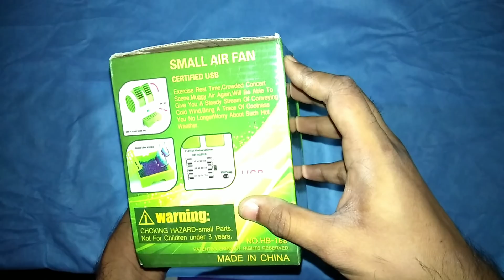Paytm 200rs Cash Back Mini Usb Ac Unboxing & Review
Product Link { Must Apply Code |--- ONCEAMONTH

Hi  friends

Explain

Mobikwik offers
Talkcharge offers
earning tricks
new virsion Technology
Tech videos,